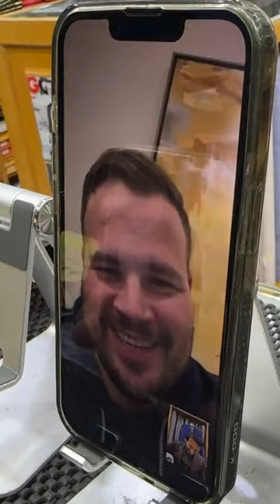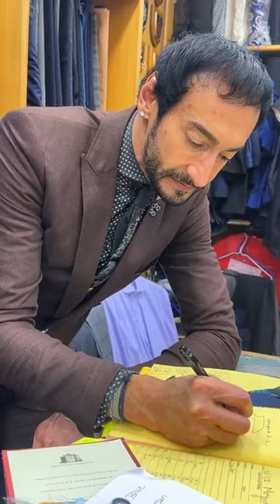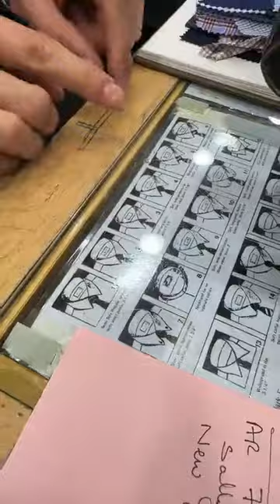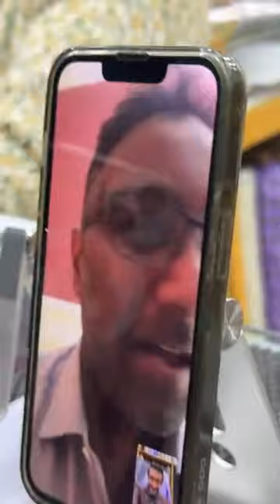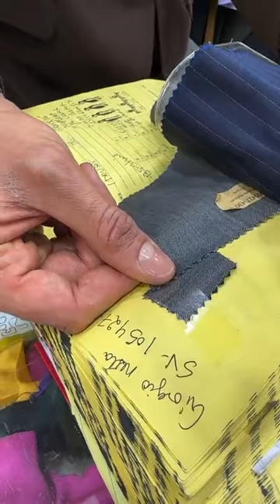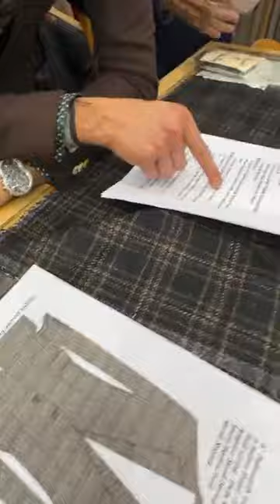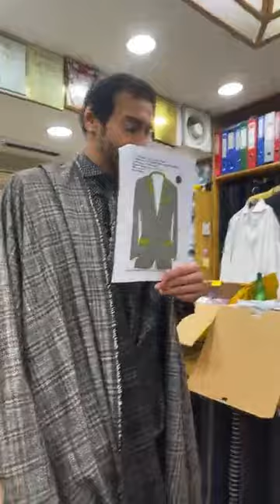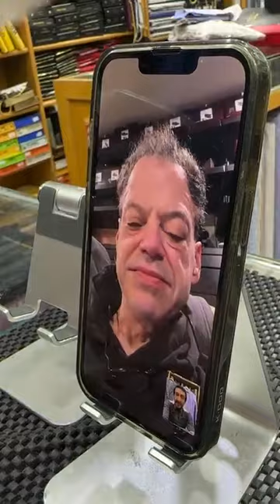March 31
FRIDAY